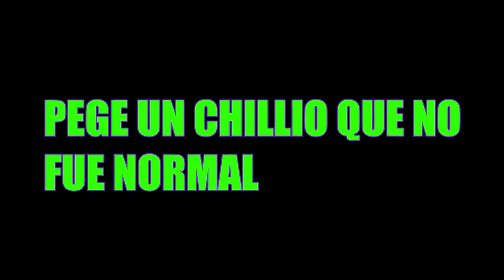¡¿PALPATINE ENSERIO?! | ¡EMPERADOR EN MAESTRO! | ByOscar94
SI NO TE QUIERES PERDER NINGÚN VIDEO ME PUEDES SEGUIR EN TWITTER Y ESTAR INFORMADO

MI SKYPE: by.oscar.94_yt

SI ME QUERÉIS AGREGAR A LA PS4 : ByOscar94